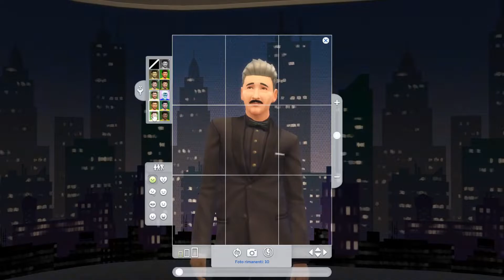Tanti auguri Ellie! ep.20|The sims 4 - Black Legacy [GamePlay ITA]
-LEGGIMI-
in questo episodio della legacychallenge. Festeggeremo il compleanno di Ellie.

-SOCIAL-
Origin| The sims 4 galleria: sweetclody